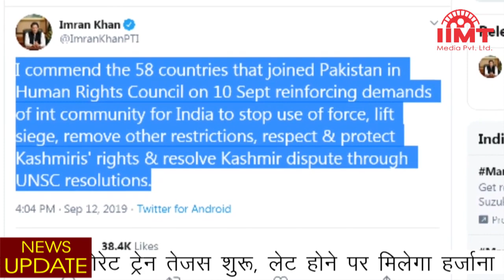News Live || 04-Oct-2019 || IIMT Media || देश की पहली कारपोरेट ट्रेन तेजस शुरू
देश की पहली कारपोरेट ट्रेन तेजस शुरू, लेट होने पर मिलेगा हर्जाना
लखनऊ जंक्शन से नई दिल्ली के लिए चलने वाली पहली प्राइवेट ट्रेन तेजस को मुख्यमंत्री योगी आदित्यनाथ ने आज हरी झंडी दिखाकर रवाना किया। तेजस एक्सप्रेस में विमानों जैसी सुविधाएं मिलेंगी। यह ट्रेन लखनऊ से कानपुर व गाजियाबाद होते हुए नई दिल्ली पहुंचेगी। ट्रेन अगर 1 घंटे लेट होगी तो 100 रुपये और 2 घंटे से ज्यादा देरी होने पर प्रत्येक यात्री को 250 रुपये हर्जाना दिया जाएगा।

सेब के बागान में बनी दिल्ली को दहलाने की साजिश
आतंकी संगठन जैश-ए-मोहम्मद के कमांडर अबू उस्मान ने पांच दिन पहले कश्मीर के बांदीपुरा स्थित सेब के एक बागान में आतंकियों के साथ बैठक कर दिल्ली को दहलाने की साजिश रची थी। अबू उस्मान ने कहा था कि हमारी टीमों ने जम्मू और दिल्ली का खाका तैयार कर लिया है और जल्दी ही बड़े आतंकी हमले की गुड न्यूज मिलने वाली है। इन दोनों शहरों में हमारे भाई हमले के लिए पहुंच चुके हैं।

मॉब लिंचिंग पर पत्र लिखने वाले 50 लोगों के खिलाफ मामला दर्ज
मॉब लिंचिंग पर प्रधानमंत्री नरेंद्र मोदी को खुला पत्र लिखने वाले रामचंद्र गुहा, मणि रत्नम और अपर्णा सेन समेत करीब 50 लोगों के खिलाफ रिपोर्ट दर्ज की गई है। वकील सुधीर कुमार ओझा की ओर से दो महीने पहले दायर याचिका पर  cjam सूर्यकांत तिवारी ने रिपोर्ट दर्ज करने का आदेश दिया था। ओझा ने कहा कि सीजेएम ने 20 अगस्त को उनकी याचिका स्वीकार कर ली थी।

हरियाणा और महाराष्ट्र में ताबड़तोड़ रैलियां करेंगे राहुल गांधी
महाराष्ट्र और हरियाणा विधानसभा चुनाव के लिए कांग्रेस नेता राहुल गांधी 10 अक्टूबर से 19 अक्टूबर तक रोड शो और रैलियां करेंगे। वहीं, महाराष्ट्र में कांग्रेस ने प्रत्याशियों की चौथी लिस्ट जारी कर दी है। पार्टी ने आशीष देशमुख को नागपुर दक्षिण-पश्चिम सीट से मुख्यमंत्री देवेंद्र फडणवीस के खिलाफ टिकट दिया है। किसान कांग्रेस के प्रमुख नाना पटोले को सकोली सीट से उम्मीदवार बनाया गया है।

सैन्य विद्रोह में मारा गया था शेख हसीना का पूरा परिवार
बांग्लादेश की चौथी बार प्रधानमंत्री बनी शेख हसीना बांग्लादेश के राष्ट्रपिता 'बंगबंधु' शेख मुजीबुर्रहमान की पुत्री हैं। शेख मुजीब ने ही पाकिस्तान के खिलाफ सशस्त्र संग्राम की अगुवाई करते हुए बांग्लादेश को मुक्ति दिलाई थी। वह बांग्लादेश के प्रथम राष्ट्रपति बने थे, लेकिन 15 अगस्त 1975 को सैन्य विद्रोह में शेख मुजीब और उनके परिवार की हत्या कर दी गई थी। परिवार में केवल शेख हसीना ही जीवित बची थीं।

पिता की हत्या के बाद छह साल दिल्ली में रही थीं शेख हसीना
पिता शेख मुजीब की हत्या की खबर सुनकर शेख हसीना जर्मनी से दिल्ली आई और 1981 तक दिल्ली में रही थीं। बाद में शेख हसीना ने बांग्लादेश जाकर पिता की राजनीतिक विरासत संभाली। जिस समय परिवार की हत्या हुई थी उस समय वो 28 साल की थी। इस हमले में 20 लोग मारे गए थे और शेख हसीना के परिवार में कोई पुरुष सदस्य नहीं बचा था। शेख हसीना अपने भाई बहनों में सबसे छोटी थीं।

इराक में सरकार के खिलाफ प्रदर्शन तेज, 18 लोगों की मौत
इराक में भ्रष्टाचार और बेरोजगारी के खिलाफ तीन दिनों से चल रहे विरोध प्रदर्शनों में मृतकों की संख्या बढ़कर 18 हो गई है। बिना किसी नेतृत्व के हो रहे इन प्रदर्शनों का दक्षिण इराक में अधिक असर है। प्रदर्शनों से परेशान प्रधानमंत्री ने राजधानी बगदाद में लोगों की आवाजाही पर पूरी तरह रोक लगा दी लेकिन इसके बावजूद लोग मशहूर तहरीर चौक पर जमा हुए और सरकार के खिलाफ नारेबाजी की।

बिजनेस लीडर्स से मिले आर्मी चीफ बाजवा, तख्तापलट की अटकलें तेज
पाकिस्तान की अर्थव्यस्था धीरे-धीरे कमजोर हो रही है और बजट घाटा तीन दशक के सर्वोच्च स्तर पर पहुंच गया है। इसके चलते लोगों का इमरान खान से विश्वास खत्म होने लगा है। इसी बीच सेना प्रमुख कमर जावेद बाजवा ने देश की राजनीति के बाद अर्थव्यवस्था में भी दखल देना शुरू कर दिया है। बाजवा ने बिजनेस लीडर्स से मुलाकात की तो वहां तख्तापलट की अटकलें तेज हो गईं।

कश्मीर पर पाकिस्तानी विदेश मंत्री की बोलती हुई बंद
पाकिस्तानी प्रधानमंत्री इमरान खान ने संयुक्त राष्ट्र मानवाधिकार आयोग में कहा था कि कश्मीर मसले पर उन्हें 58 देशों का समर्थन हासिल है। ये 58 देश कौन हैं जब ये सवाल विदेश मंत्री शाह महमूद कुरैशी से किया गया तो उनकी बोलती बंद हो गई। कुरैशी ने पाकिस्तानी टीवी चैनल एक्सप्रेस न्यूज पर टॉक शो के होस्ट जावेद चौधरी से कहा कि ऐसा सवाल करके आप किसके एजेंडे पर काम कर रहे हैं।

रणबीर कपूर नहीं, दीपिका के अपोजिट होंगे अजय देवगन
कुछ समय पहले खबरें आई थी कि लव रंजन की अगली फिल्म में रणबीर कपूर और अजय देवगन एक साथ स्क्रीन शेयर करने वाले हैं और दीपिका पादुकोण लीड रोल प्ले करेंगी। ये खबरें तो सच साबित हुईं लेकिन रणबीर कपूर और दीपिका के फैंस को कुछ निराशा जरूर हुई है। इस फिल्म में दीपिका रणबीर कपूर के ओपोजिट नहीं बल्कि उनके पापा का रोल निभाने वाले अजय देवगन की गर्लफ्रेंड बनेंगी।